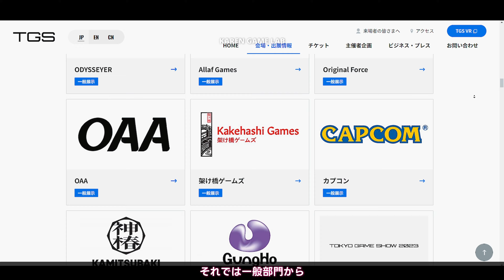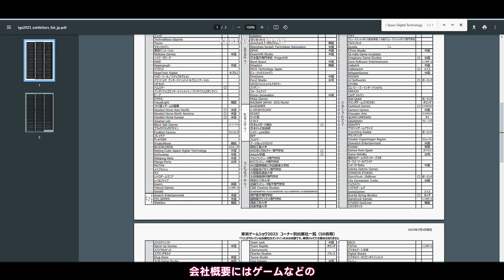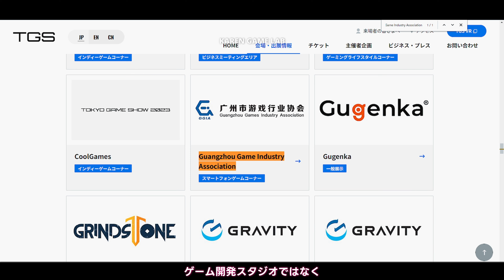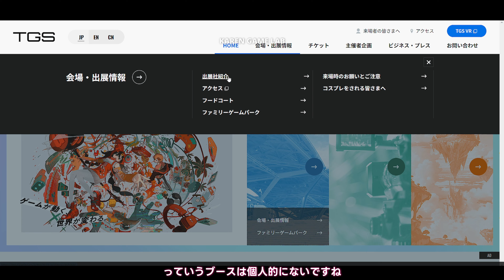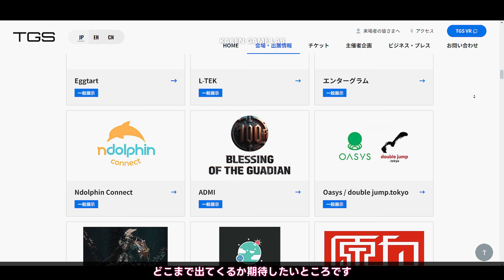【TGS2023】『鳴潮』や『PROJECT MUGEN』など話題の中国出展企業まとめ【ゲーム時事ネタ】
今回は東京ゲームショウ2023に出展するNetEaseやKuro Gameなど今話題の中国企業をまとめました。鳴潮やProject Mugen、ゼンレスゾーンゼロの新情報や久しぶりの出展であるHypergryphの新作エクスアストリスやエンドフィールドなど気になる作品が多数出展。
気になる方は是非ご覧くださいませ!!

00:00　1.概要
00:36　2.一般展示部門
00:57　indieArk
01:50　XD Entertainment（鈴蘭の剣）
02:43　Original Force
03:23　Kuro Game（鳴潮）
04:25　CODE B.R.E.A.K
05:06　NetEase Games（Project Mugen）
05:43　Hypergryph（エクスアストリス／エンドフィールド）
06:29　Beijing Cubic Space Digital Technology
06:52　HoYoverse（ゼンレスゾーンゼロ）
07:26　Mahjong Meta
08:11　スマートフォンゲーム部門
08:37　Guangzhou Game Industry Association
08:57　IYA GAMES（お願い社長）
09:07　PLAYMAP
09:13　Revitalization Games（イース6）
09:34　感想
10:09　まとめ

▶関連動画
●【覇権候補のゲーム】PROJECT MUGENや鳴潮さらに天字七六やUnending Dawn(绝晓)など超ハイクオリティ次世代の覇権ゲーム候補【ゲーム時事ネタ】

●【Project Mugen】NetEase最新作都市型オープンワールドRPGまさか龍の名越さんが関わっているのか!?【ゲーム時事ネタ】

●【Unending Dawn(绝晓)】UNREAL ENGINE5を採用した超ハイクオリティー最新オープンワールドARPG【ゲーム時事ネタ】

●【最新ゲーム紹介】2023年最新スマホゲーム事情ドラネスやミリオンアーサーさらにグランサガがまさかのNFT化！？

●【最新ゲーム紹介】中国スマホゲームの勢いが止まらない！2023年開発中含む5本を一挙紹介！